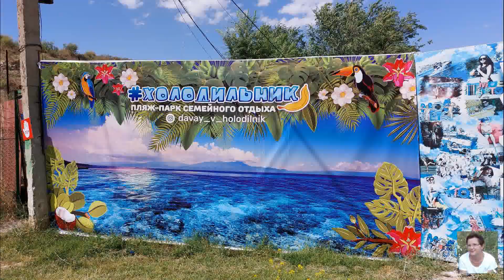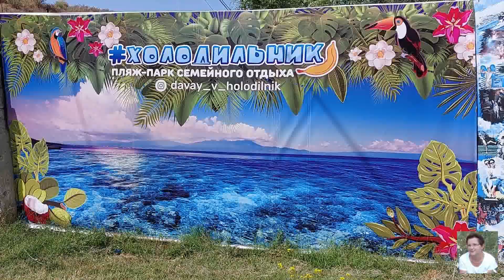Зона отдыха" Холодильник".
25 км от Шымкента по Ленгерскому шоссе, 18 минут езды и мы оказались в зоне отдыха " Холодильник". Озеро " Тогус". Место, где с лёгкостью можно спастись от летнего зноя, от скуки, от городской суеты. Отдохнуть у озера всей семьёй.